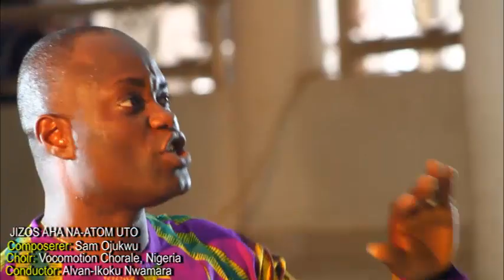Sam Ojukwu's "JIZOS AHA NA-ATO M UTO." Performed by Vocomotion Chorale Nig. Dir. Alvan-Ikoku Nwamara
Jizos Aha na-ato m uto is one of Sam Ojukwu's old compositions. Vocomotion Chorale decides to reawaken the song and showcase the beautiful work of art by one of Nigeria's best composers.